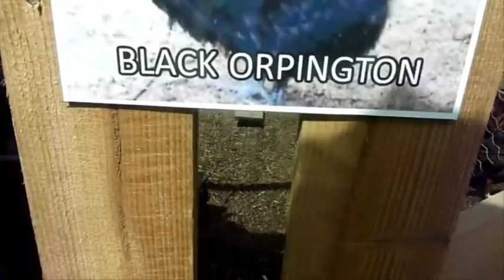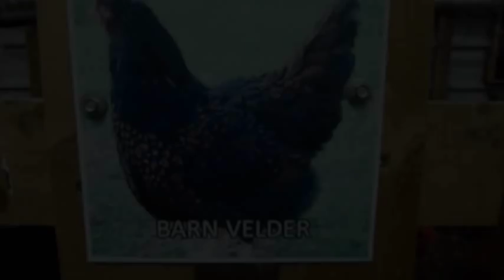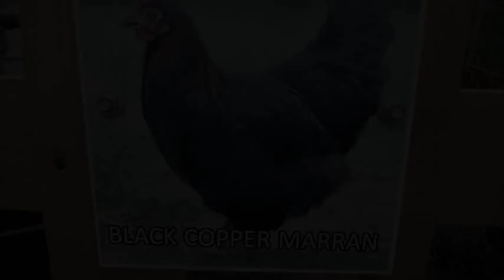Padfield Poultry - Breeders of Fancy Fowl, Chickens, Hens, Cocks, Eggs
Padfield Poultry are based in Glossop, Derbyshire. We are breeders and suppliers of fancy fowl, Chickens, Hens, Cockerels, Chicks, Eggs. Birds for sale all from National Show Winning Stock.